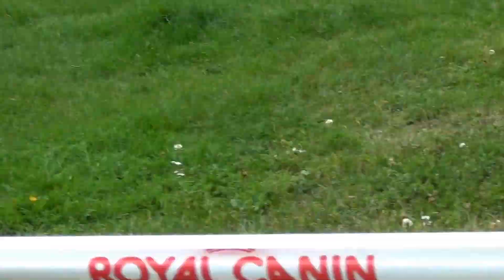Елена Мурашова и малинуа Мейбл. Чемпионат Московской области - 2017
Чемпионат Московской области по обидиенс - 2017, Ильинка. 1 место, 297,5 баллов
Elena Murashova and malinois Mabel